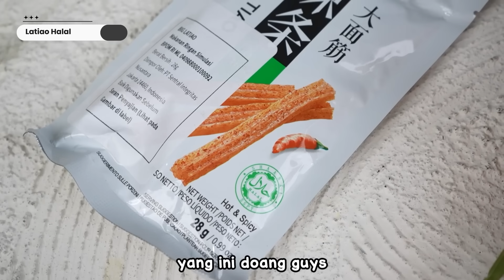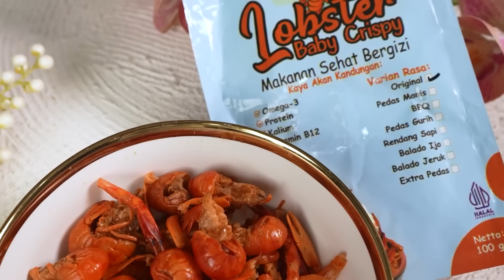TASYI REVIEW MAKANAN VIRAL TIKTOK : EP 7 | BISA-BISANYA DIBILANG ENAK SAMA TIKTOKERS??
Selamat datang di channel Ka Tasyi Athasyia! Pada video kali ini, Ka Tasyi akan mereview makanan viral dari TikTok yang sedang hits, yaitu Latiao Halal, Risol Jumbo, Lobster Crispy, dan Gedhang Gendhut.

Bersiaplah untuk mengetahui review Ka Tasyi tentang rasa yang unik dan kelezatan dari makanan-makanan ini. Jangan lewatkan review lengkapnya dan temukan apakah makanan-makanan ini benar-benar sepadan dengan kepopulerannya di TikTok.

Saksikan video ini sampai akhir dan Jangan lupa untuk like, share, dan subscribe channel Ka Tasyi Athasyia untuk video review makanan, review restoran artis dan kuliner lainnya yang tidak kalah menarik.

Channel ini upload setiap RABU DAN MINGGU